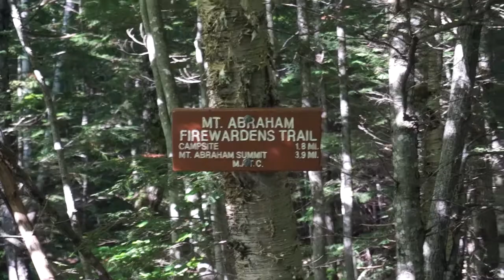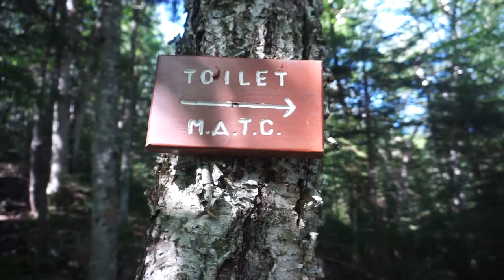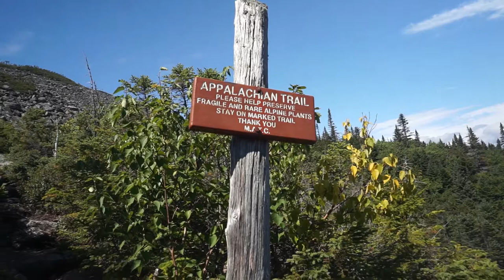Mount Abraham Maine | Fire wardens Trail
Join me in my home state as I hike Mount Abraham, one of Maine's 14 4k footers.   I take Fire Wardens Trail up with a stop at the MATC Campsite and look around.   This is hike Im glad I didnt skip and plan on returning this winter!